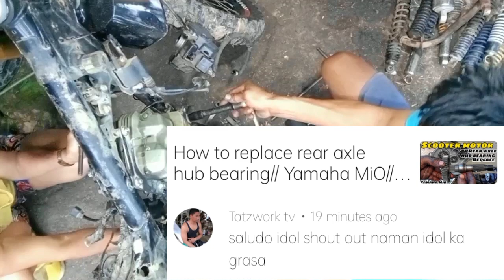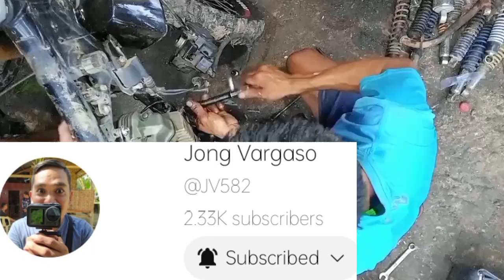CRF150cc Honda Engine Overhauling tutorial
welcome to all of you this is Greg Chan YouTube channel motorcycle mechanic tutorial... Thanks for watching and more power and I hope that you can learn more about Motorcycle mechanic and basic trouble shooting. This vedio content it is all about Honda CRF Engine Overhauling tutorial Knocking problem.